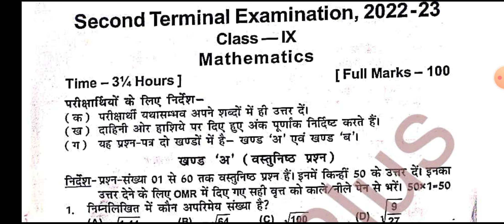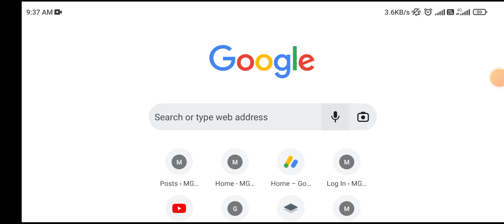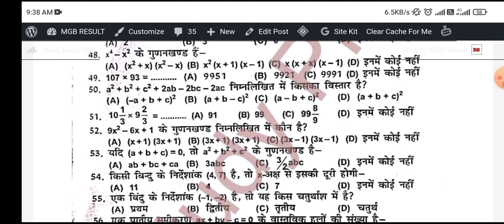Class 9th Math Second Terminal Exam Viral Objective Answer Key 2022 || Bihar Board 9 Class Math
Class 9th Math Second Terminal Exam Viral Objective Answer Key 2022 || Class 9th Math

Secondterminalexamquestion paper
Class10examquestion paper

__________________Thanks_________________

class 10th english first terminal exam 2022 original question paper bihar board 9th second terminal exam 2022
 bihar board 10th second terminal exam 2022 bihar board 9th 10th second terminal exam 2022
English class 10 question paper
Class 10 2nd terminal exam original question paper
Class 10 2nd terminal exam question paper Matric English second terminal exam question paper 2022
Class 10 english question paper 2nd terminal exam 2022
Class 10 english 2nd terminal exam question paper 2022
Bseb Class 10th Second Terminal Exam question paper 2022